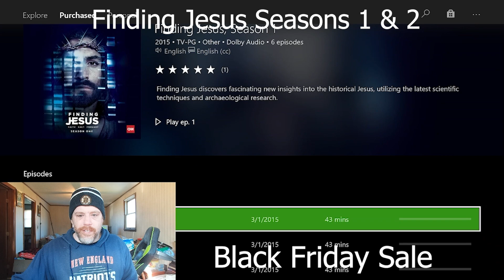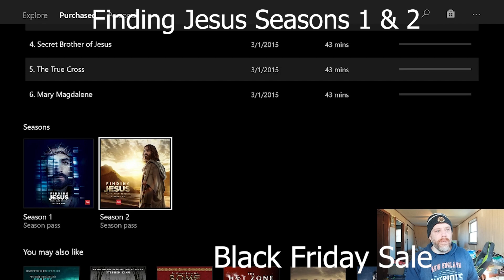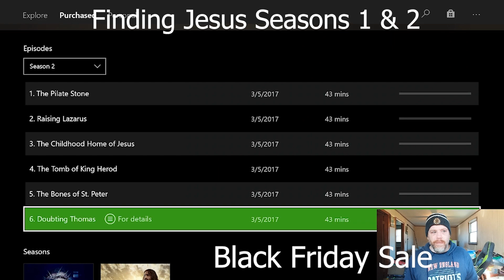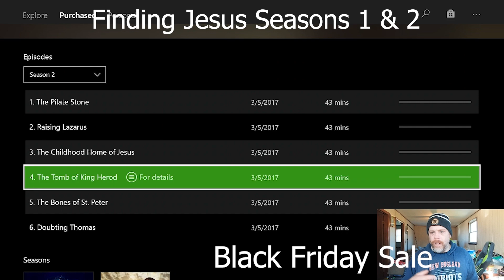Finding Jesus Seasons 1 And 2 Black Friday Sale 2023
So I was browsing the Black Friday deals and saw that Finding Jesus seasons 1 and 2 were on sale for 8$ a piece and decided to add it to my movies and tv collection. Do you like the documentary? Is it accurate ?